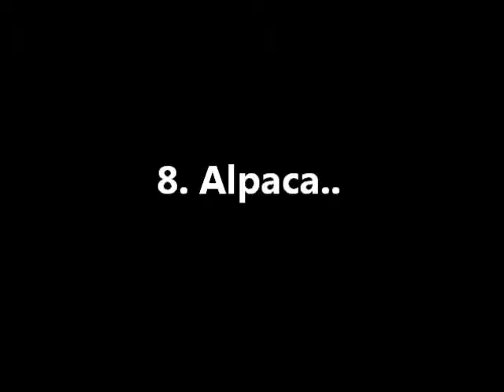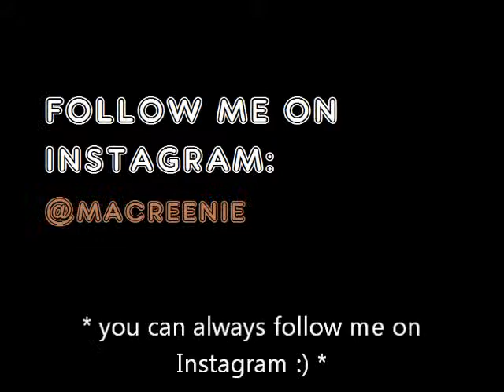animal impersonations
sorry I had to upload it today because I was sick yesterday and couldn't upload stuff. but now im feeling a bit better. hope you guys enjoyed though :)

my twitter got suspended or hacked I think because it wont let me log in... fack

stay thexy :)